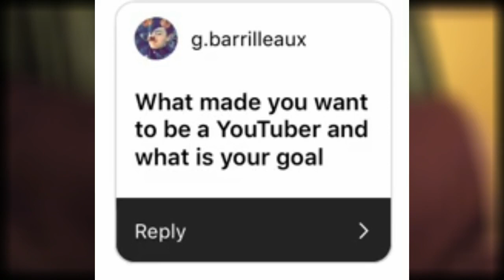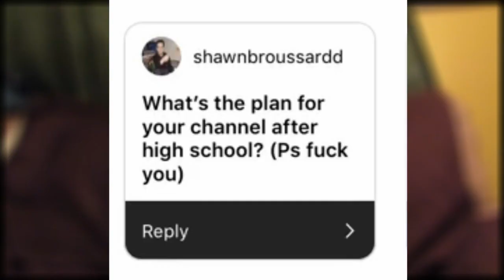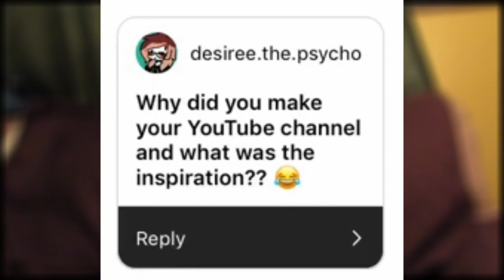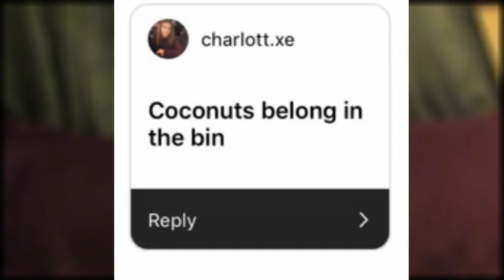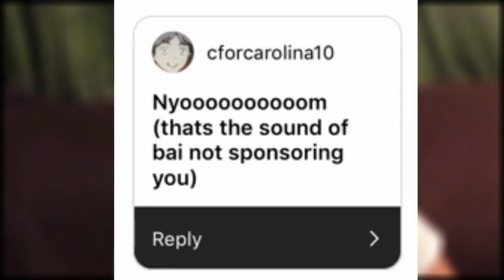INSTAGRAM QUESTIONS 3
leave a nice comment because i'd love to talk to you guys, like this video for more videos just like this one, and subscribe and turn on notifications to become a Bot to join me and become my friend! WE WILL TRY FOR THE BIGGEST, AND THE KINDEST COMMUNITY ON THE ENTIRE WORLD!
FOLLOW ME EVERYWHERE!
►►Follow me on Google + !
beptwebot #3239